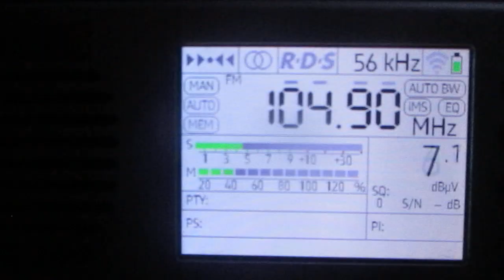[Tropo] 104.9 v Love Radio (Velikiy Novgorod)~285km 167° 125 m 0.5 kW(TRP)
location:Priozersk(SPb-Region)

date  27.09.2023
00:04 ID "Love Radio"